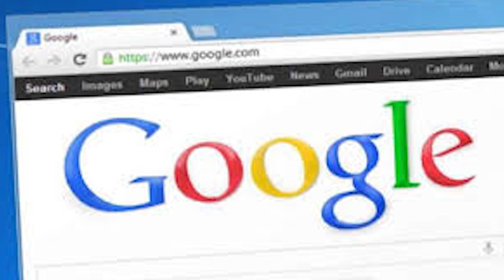సౌత్ ఓటీటీ మూవీకి గూగుల్ అరుదైన గుర్తింపు